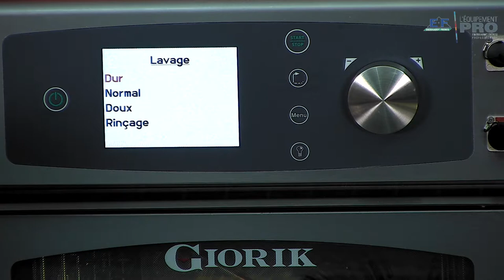Phase de nettoyage sur le Kompatto